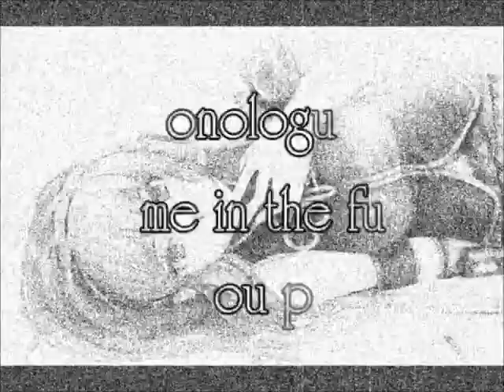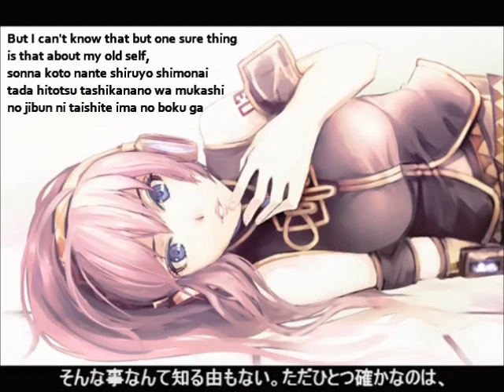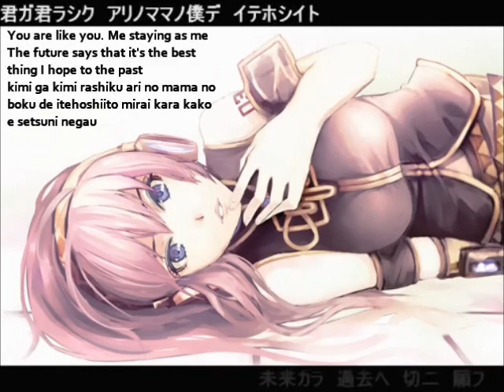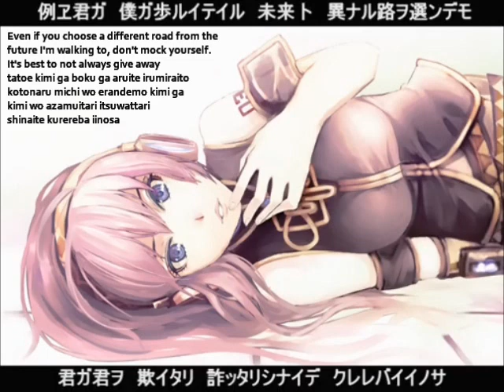【巡音ルカ】monologue from me in the future to you past English and romaji subs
The future you dreamt of and this current world I live in are different but with no change

Title:【巡音ルカ（E-某)】monologue from me in the future to you past【ｵﾘｼﾞﾅﾙ】